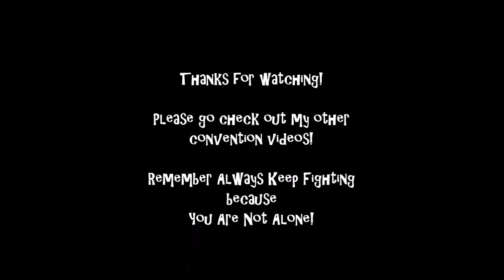Jensen Singing NashCon 2016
Jensen singing Whipping Post at Nashville, TN Supernatural Convention! Sorry it gets a little shaky and fuzzy at times but I was fangirling pretty hard Lol I'm so happy I got the whole thing! His face is adorable!!